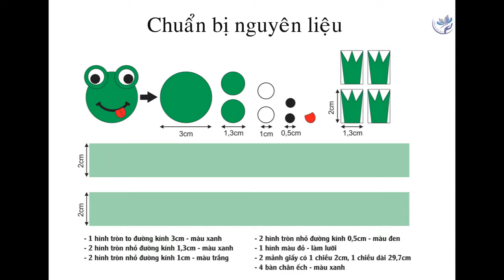Khéo tay hay làm: hướng dẫn làm chú ếch từ giấy bìa màu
Hướng dẫn làm chú ếch ngộ nghĩnh từ giấy bìa màu#lamthucong#kheotay#catdan#lamchuech